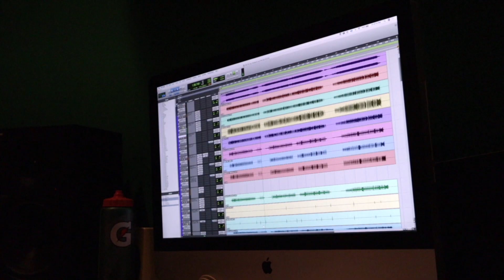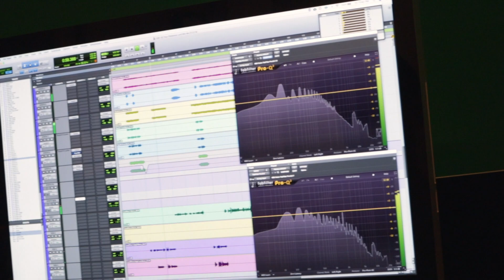Mixing Session - Your Presence Lord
Night of mixing the song Your Presence Lord for my upcoming Album release.